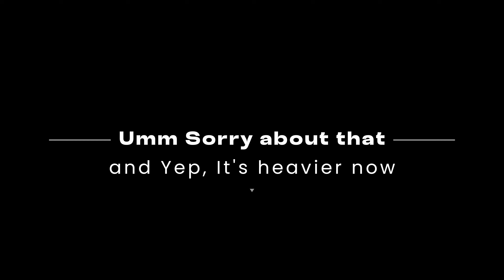I found a cool Alice keyboard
Oh yurrr! Friends!
TBH I dont use alice layout keyboard a lot, because I always use my left hand to press Y. so alice layout is kinda hard for me.
Any one same as me?

Well, I have to say this CIDOO V68 is awesome. Not only full alu keyboard, also so many cool features. I enjoy the screen a lot : )

The link below if you would like to check out more details about this keyboard.

See you in next video! Oh Yurr!